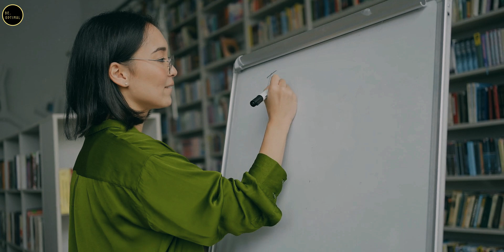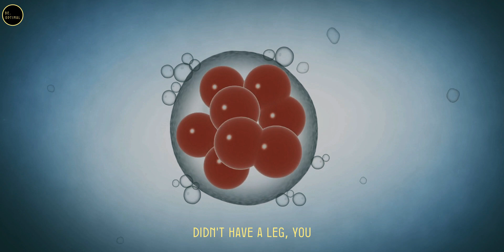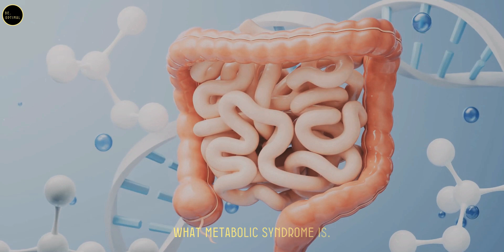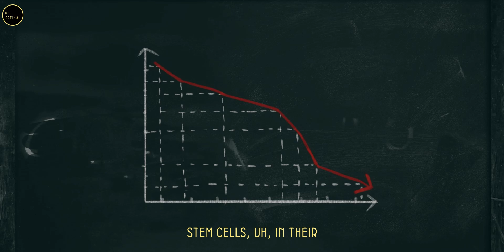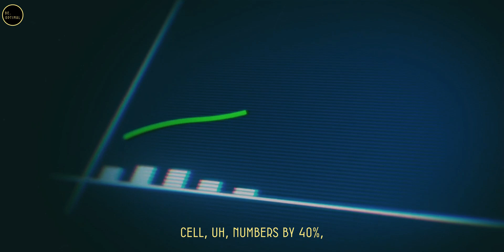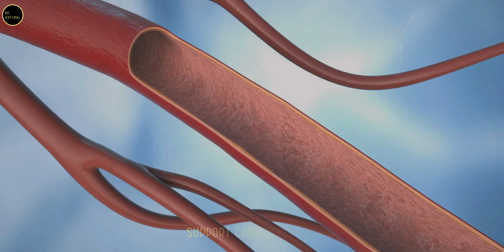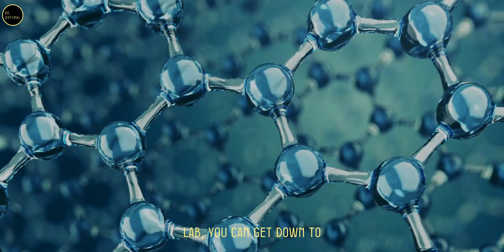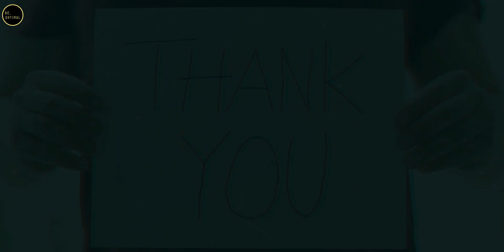3 SUPER FRUITS To KILL Cancer & REGROW Stem Cells | Dr. William Li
Discover five powerful fruits that can boost your stem cell health and regenerate your body from within, featuring insights from Dr. William Li, renowned physician and scientist. In this video, Dr. Li highlights black raspberries, blueberries, and strawberries, revealing how each fruit’s unique compounds can activate stem cells, aid tissue repair, and support your body’s natural healing processes. From the anthocyanins in black raspberries to the muscle-regenerating properties of blueberries and neuro-supportive benefits of strawberries, learn how these fruits help protect your cells, improve cardiovascular health, and even bolster brain function. Boost your health by adding these fruits to your diet for enhanced stem cell regeneration and overall wellness!

- Introduction to Stem Cells and Their Importance
-Role of Stem Cells in Body Regeneration
-Foods that Support Stem Cell Activation
-Benefits of Black Raspberries for Stem Cells
-Benefits of Blueberries for Muscle Stem Cells
-Benefits of Strawberries for Brain Health and Neuro-Regeneration
-How Anthocyanins and Ellagic Acid in Berries Aid Stem Cell Health
-Summary: Using Fruits to Boost Natural Healing and Health

1) This video has no negative impact on the original works.
2) This video is also for teaching purposes.
3) It is transformative in nature.
4) I only used bits and pieces of the videos to get the point across where necessary. But we allow ourselves to use them in order to help people in motivational form. If any owners would like me to remove the video, we have no problem with that, just send me a letter